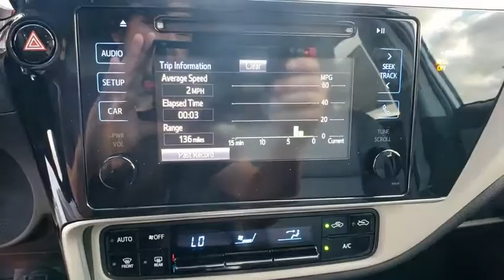2019 Toyota Corolla Davenport, Celebration, Kissimmee, Lakeland, Sebring, FL KC190254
2019 Toyota Corolla LE - Stock#: KC190254 - VIN#: 2T1BURHEXKC190254

Miracle Toyota
37048 US-27

Recent Arrival! 2019 Toyota Corolla LE 1.8L I4 DOHC Dual VVT-i Includes the Remainder of the Factory Warranty. Factory MSRP: $20,997 28/36 City/Highway MPG